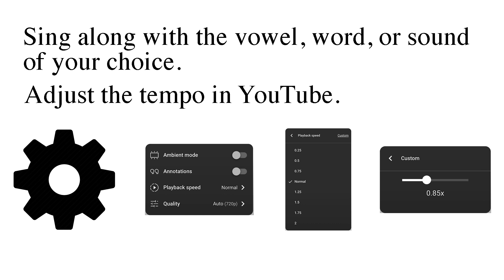Vocalise: There and Back Again Major for Bass | Piano Track | Open Your Mouth Series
Become a better singer! Purchase Open Your Mouth - Learn How to Learn How to Sing:

Calling all basses and baritones! Tackle the low notes with confidence using this There and Back Again Major exercise, spanning from E2 to Ab4. This piano track is your daily dose of vocal practice, designed to strengthen and refine your voice.

'Open Your Mouth' isn't just about notes and techniques; it's about transforming your singing into a powerful medium for self-expression. Learn how to perform with confidence, connect deeply with each song, and develop your unique singing style.

For bespoke voice lessons that cater to your individual needs, head

Here's to singing stronger, reaching new heights, and breaking free from vocal limitations!